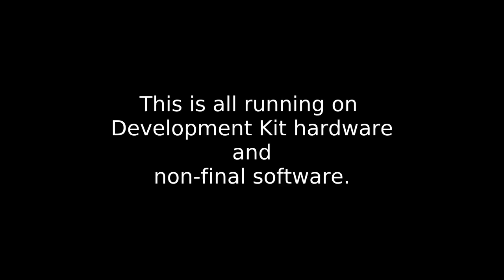Runs on Librem 5, Day 22 - DOSBox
Day 22 - DOSBox